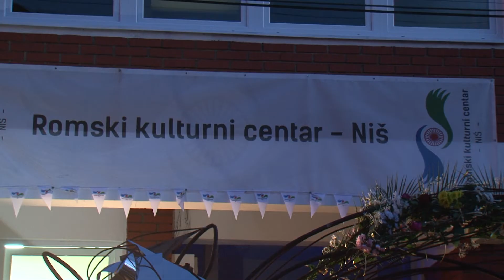belami.rs - Romski kulturni centar